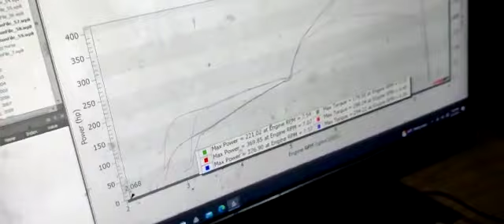Baddest 1996 Honda Civic K20 Inna Jamaica Right Now dyno test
This is a 1996 HONDA CIVC. We are carrying out dyno test as we prepare for a race.